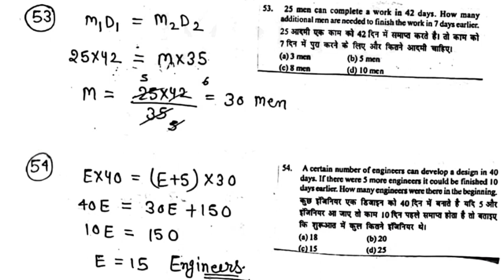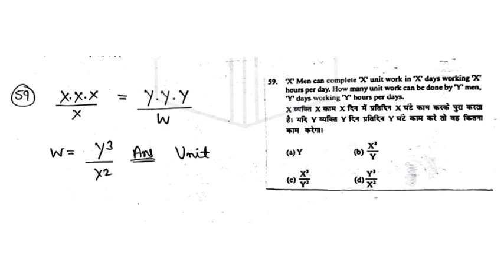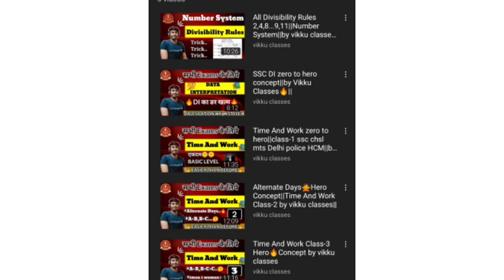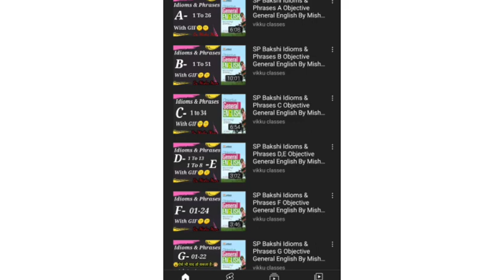Time And Work Class-4||men,day,work....|| by vikku classes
In this video you will get solution of all time and work questions asked in SSC CGL 2022 Tier-1 Exam. This will be very useful for SSC CGL 2022 Mains & CGL, CHSL, CPO, MTS 2022 Exams.